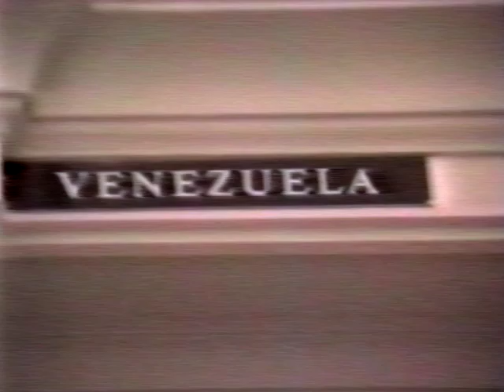KBVR-TV "Global Perspectives" Episode 1 - Exchange Student Opportunities (Uknown Date ca. 1990)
KBVR-TV “Global Perspectives”
Episode 1 (Unknown Date ca. 1990)
(This is a slightly revised export which corrects an aspect ratio problem.)

Topics:
Opportunities to travel abroad from Oregon State University - Exchange programs - Students who have traveled abroad

Host:
Zsa Zsa Palagyi

Guests:
Irma Delson, Exchange Program Coordinator
Ramesh Krishnamurthy, Global Perspectives Moderator
Cheyenne McManus, Exchange Student who traveled to France
Nicole Plummer, Exchange Student who traveled to Mexico

Credits:

Executive Producer:
Linda Paschke

Producer:
Zsa Zsa Palagyi

Director:
Jerry Hanlon

Package Coordinators:
Johnny Rex
Corey Bianchini

Technical Director:
Brent Varitz

Assistant Director:
Melanie Boline

Camera Operators:
Amy Steve
Leah Atchinson
Corey Bianchini

Audio Engineer:
Johnny Rex

Floor Director:
Tracy Curry

Video Engineer:
Carla West

Graphics Operator:
Dana Dominey

Promotions:
Terri Coffman

Moderator:
Ramesh Krishnamurthy (corrected from typo in credits)